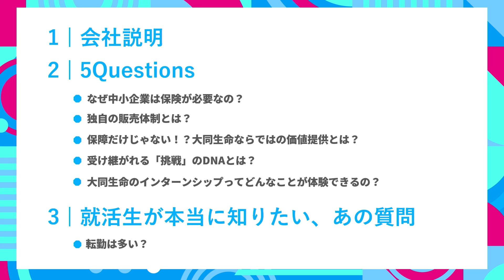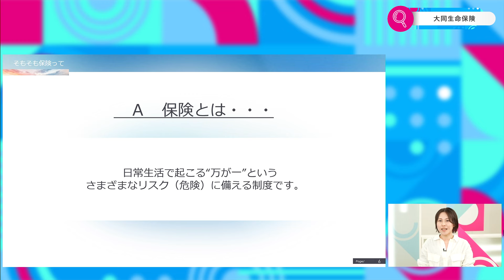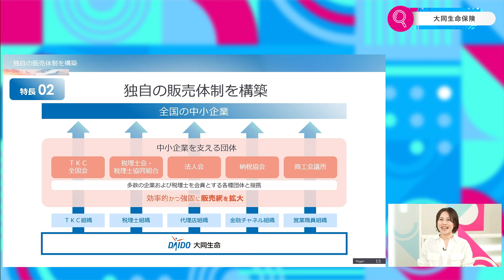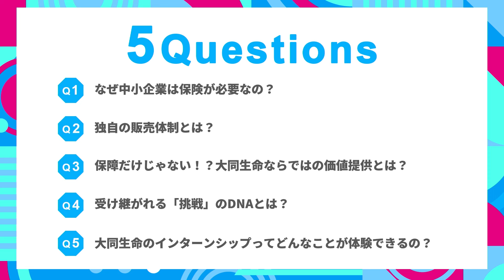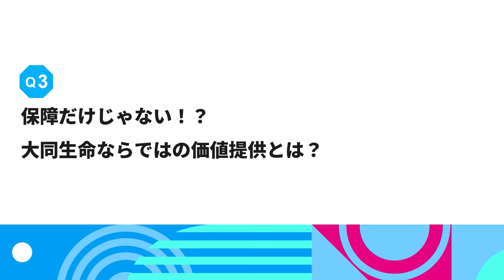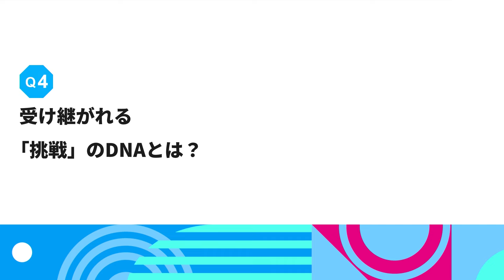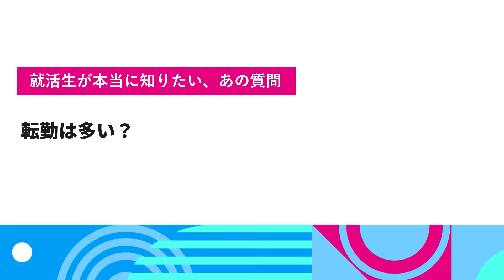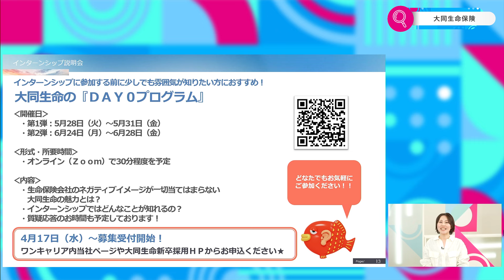【26卒向け】大同生命保険｜ワンキャリ企業説明会｜なぜ中小企業は保険が必要なの？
4/19に放送の大同生命保険様のワンキャリ企業説明会動画です。

00:00 オープニング〜企業説明
11:00 Q1.なぜ中小企業は保険が必要なの？
14:54 Q2.独自の販売体制とは？
19:31 Q3.保障だけじゃない！？大同生命ならではの価値提供とは？
25:31 Q4.受け継がれる「挑戦」のDNAとは？
32:48 Q5.大同生命のインターンシップってどんなことが体験できるの？
35:24 学生QA.転勤は多い？
38:07 大同生命保険からの告知
上江洲 秀仁（カミエス ヒデヒト） 人事総務部　課長
入社20年目。大手総合商社から中途入社。税理士代理店の営業担当から営業企画部、人材力向上推進室を経て現在の人事総務部にて採用の責任者を務める。

乘本 典子（ノリモト ノリコ） 人事総務部　大阪人事課　係長
入社15年目。新卒で入社後、税理士の営業を担当。チャレンジキャリア制度を活用し、人事課で採用業務に挑戦。
その後、営業の課長補佐を経て、現在係長として採用業務に従事。